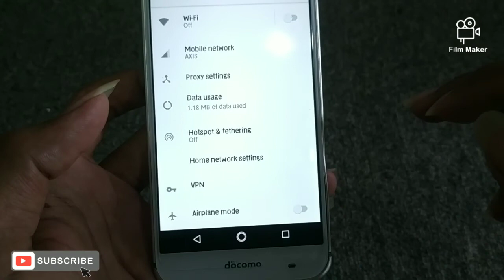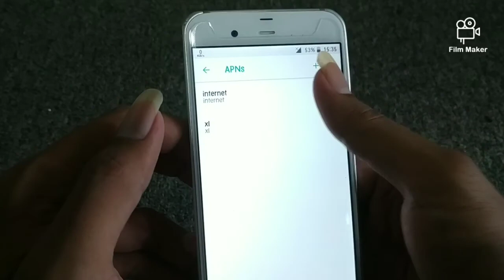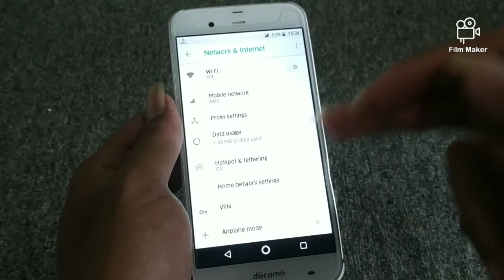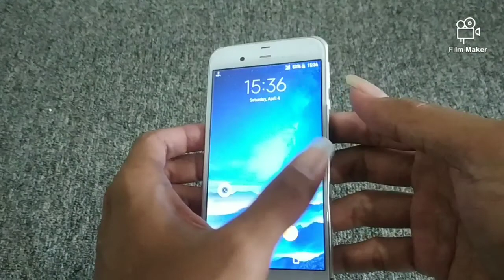setting internet di hp sharp aquos sh 04H docomo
tutorial setting internet di hp sharp aquos sh 04h docomo
cara tersebut mungkin saja bisa dipraktekan di hp2 docomo lainnya